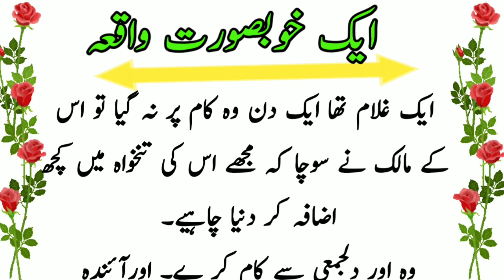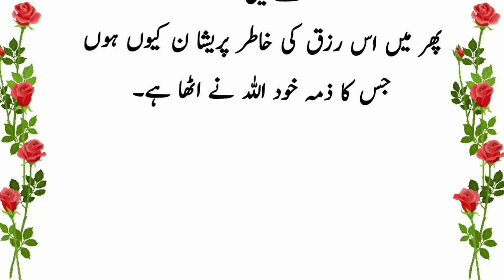Today's good news! Islamic Information! Amazing event! Slave's incident! ایک غلام کا دلچسپ واقعہ